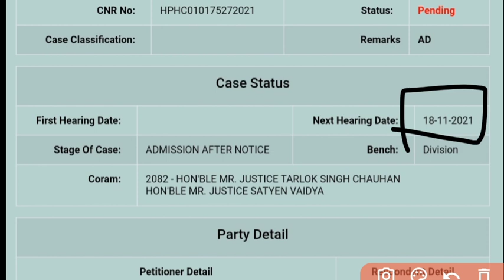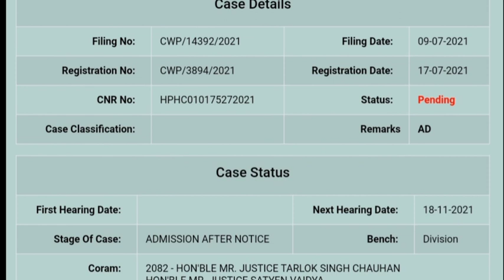HP JOA IT Post Code- 817 || Today's hearing update || 17 Nov. 2021 || Next Hearing Date???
today's Hearing updates